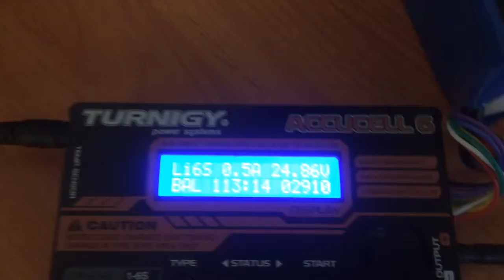Faulty 6s battery from hobby king